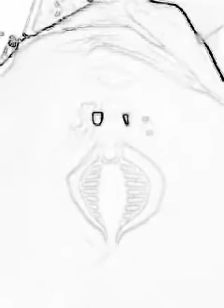this is your serious but sometimes silly commander KORO! at ease ladies Ms Eva and joy green 🐲🔮💜😘